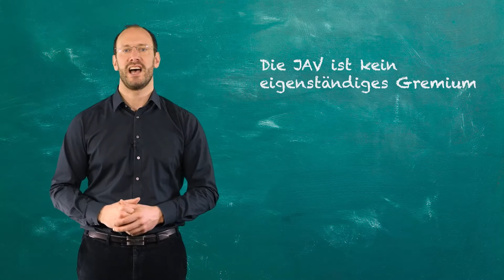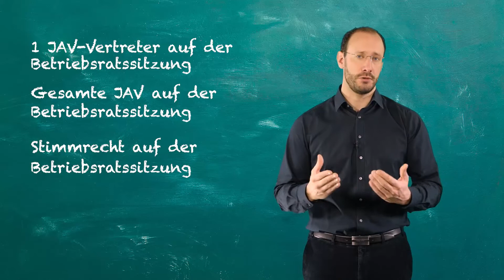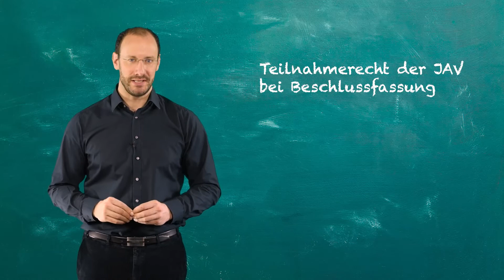Hat die Jugend- und Auszubildendenvertretung (JAV) ein Recht auf Fortbildung? | Schulungsanspruch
Schulungsanspruch für die Jugend- und Auszubildendenvertretung

Die Anforderungen an Azubis steigen von Jahr zu Jahr. Wie gut, dass es euch, die JAV, gibt. Ihr macht euch für die Interessen der jungen Leute stark.

Allerdings: Wer dieses verantwortungsvolle Amt übernimmt, muss eine Menge wissen. Macht euch schlau, um etwas zu bewegen! Wann darf ich denn als JAVler überhaupt ein Seminar besuchen und worauf muss ich achten?

Antworten darauf bekommst du in diesem Video.

SOCIAL MEDIA

WISSEN & AUSTAUSCH